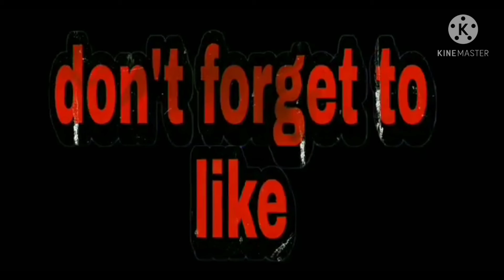March 7 ng umaga sa aking lalakad, ang ganda ng bulaklak ng bugambilya // ELENITA L. MARAVILLA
May nagtinda na pala pag linggo dito sa loob ng Subdivision .